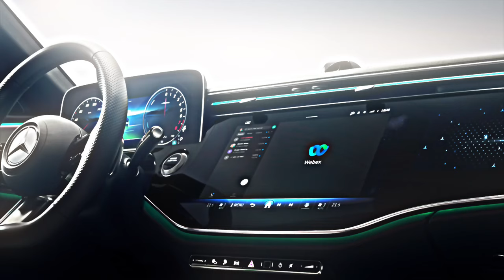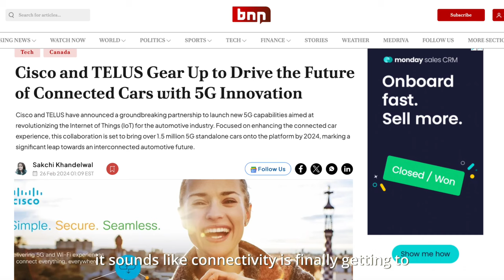From 5G to IoT, Cisco fuels the future of connected cars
At Mobile World Congress 2024, tech journalist Diana Blass discusses automotive innovation with Cisco's EVP & GM of Networking, Jonathan Davidson, to demonstrate Cisco's role in fueling the industry's shift  towards enhanced connectivity.